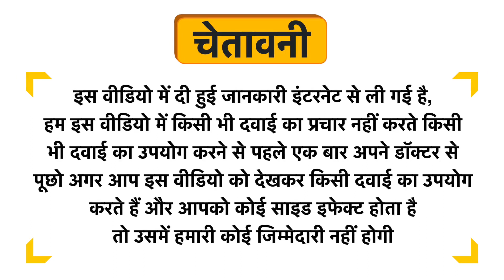Nandika Beauty Gold Facial Gel Uses in Hindi | Side Effects | Dose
Nandika Beauty Gold Facial Gel Uses in Hindi | Benefits | Side Effects | Dose